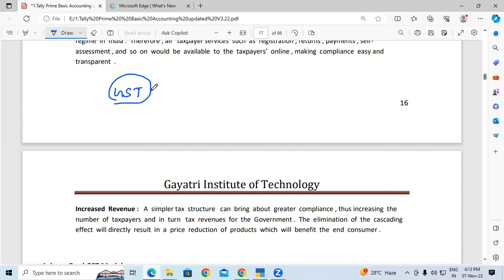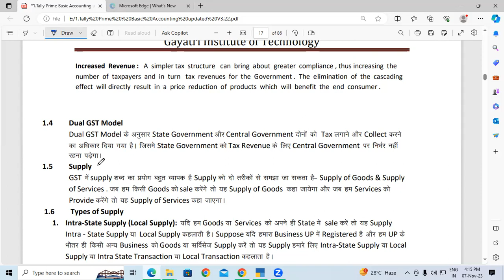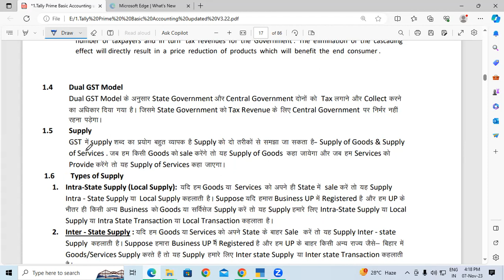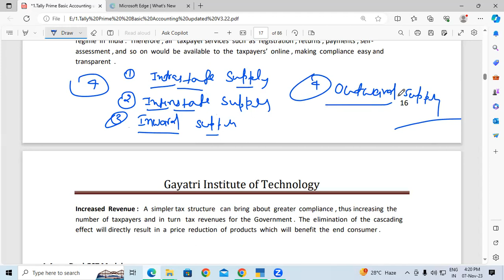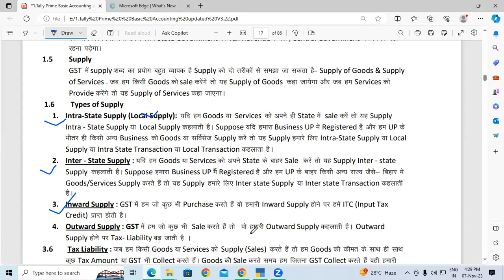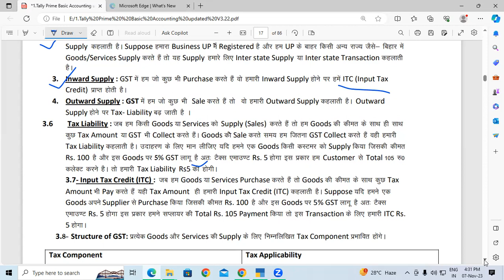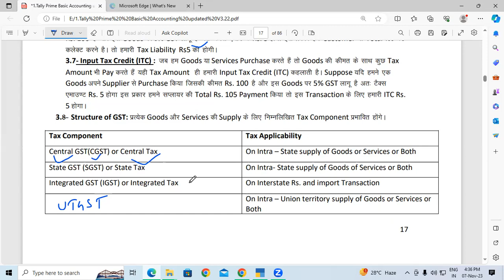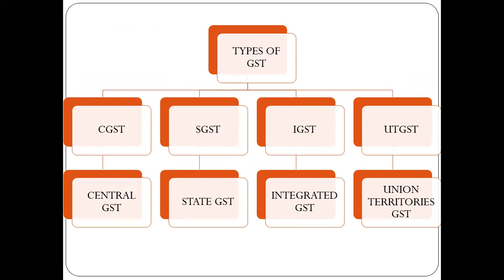About Types Of GST in Tally Prime | GIT Education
About Types Of GST in Tally Prime